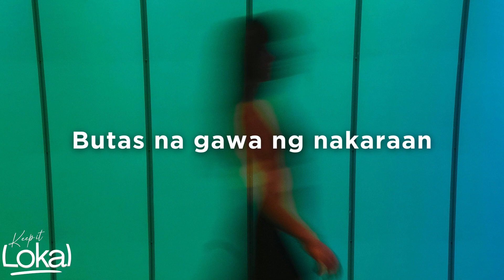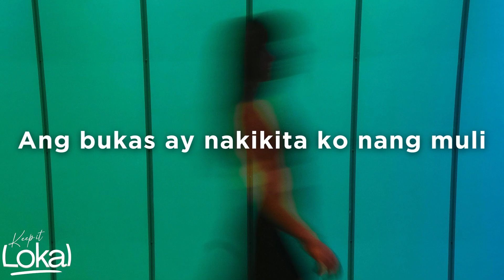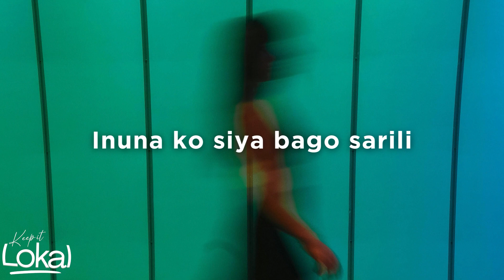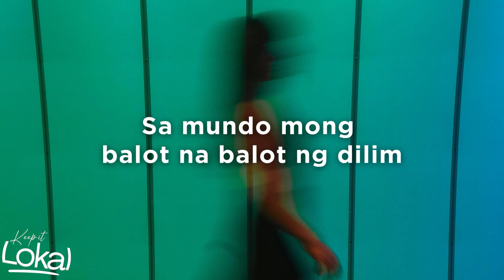Dayang by Alamat (Lyrics)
Buong buhay ko ilalaan sa tangi kong dayang ✨ Dayang by Alamat lyric video

Follow @ALAMAT  everywhere! 💗